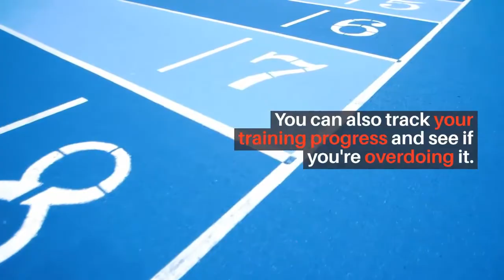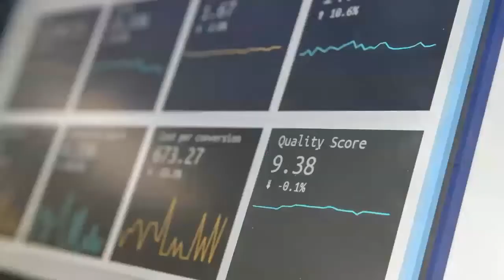10 Best Garmin Watches For The Active Businessman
International Business Times offers links to items to help our readers find interesting products.
Here are our T&C
image
Being a businessman isn't all about engaging in meetings, wearing suits and clad in your corporate attire.
Even guys like you need some active lifestyle so you can sweat up the stress and still feel like an active human.
One good way to track one's fitness is by having a Garmin watch.
And yes, it doesn't just ensure a fit body, but it also keeps track of time, knowing that you need to manage it wisely.
We've come up with a list of the best Garmin watches every businessman should have.
1. Garmin Forerunner 35
image
Check Price
The Garmin Forerunner 35 is a great choice for an active businessman as it has a sleek and professional look, yet is built for rugged conditions.
Some of its best features are heart rate monitoring, automatic upload to Garmin, and music control.
You can also track the number of calories burned and steps taken for the day with this watch.
2. Garmin Vivoactive 3
image
Check Price
The Garmin Vivoactive 3 is another sleek-looking smartwatch you might want to get.
This is loaded with more than 15 GPS and sports apps and can monitor your fitness levels.
It's also got a long battery life as it can last up to seven days when in smartwatch mode, and a longer 13 hours on GPS mode.
3. Garmin Vivoactive 4
image
Check Price
The Garmin Vivoactive 4 comes in 4 colors, which are black, light gold, rose gold, and silver, giving you a lot of options based on your personal preferences.
It's got over 20 preloaded GPS and sports apps and has a battery life of up to eight days when in smartwatch mode.
This also has safety and tracking features that are perfect for incident detection.
4. Garmin Instinct Tactical Edition
image
Check Price
The Garmin Instinct Tactical Edition is what you need if you'd want to ensure utmost durability as this is constructed to US military standards.
It's shock, thermal, and water-resistant up to 100 meters and is chemically strengthened to endure the toughest of environments and usage.
It's even got night vision capability and built-in navigators to keep high-profile (or maybe small-time) businessmen safe and sound when they're out in the open.
5. Garmin Forerunner 245
image
Check Price
The Garmin Forerunner 245 Music is one of the simplest, yet sleekest-looking smartwatches in this list.
This comes in black, white, aqua, berry, and gray colors, giving you options to choose from.
It has advanced running dynamics and incident detection features which ensures the safety and utmost functionality.
You can also track your training progress and see if you're overdoing it.
6. Garmin Approach S20
image
Check Price
The Garmin Approach S20 is a futuristic-looking smartwatch that's specifically designed for the active businessman.
It's fully-hinged and has a display resolution of 128 x 128 pixels.
You can also track your fitness stats with this one, making it one handy tool to achieve the ideal body.
Moreover, it's sunlight-readable thanks to its high-res monochrome display.
7. Garmin Fenix 5X
image
Check Price
The Garmin Fenix 5X is designed for those who want to get a taste of ruggedness but still has that sleek professional vibe.
It's got built-in navigational sensors that include Glonass and GPS capabilities.
This also has running stat profiles to track key statistics based on your training progress.
8. Garmin Forerunner 645
image
Check Price
The Garmin Forerunner 645 is another handy option for entrepreneurs who want to go the extra mile but still want to be in contact with their business endeavors thanks to its Garmin Pay contactless payment solution.
You can also download up to 500 songs on this watch to listen to your favorite music.
And of course, it's also got the advanced running dynamics that keep track of your health and fitness stats.
9. Garmin Fenix 5s
image
Check Price
The Garmin Fenix 5s is one sleek and classy-looking smartwatch that comes in rose gold, silver, and gray colorways.
This features outdoor sensors and GPS satellite capabilities thanks to its barometric and gyroscope altimeters.
It has a battery life of up to 6 days when in smartwatch mode, which is a long time compared to other smartwatches.
10. Garmin Forerunner 935
image
Check Price
The Garmin Forerunner 935 is another handy tool to keep your mind sane and get rid of stress as this challenges you to live a healthy lifestyle.
drag_indicator